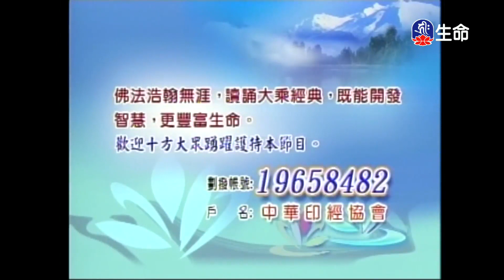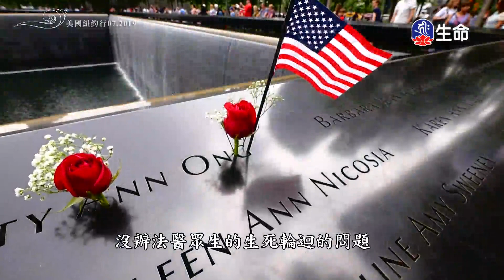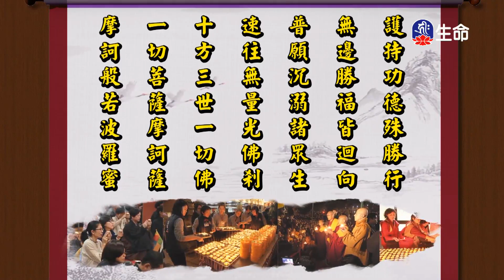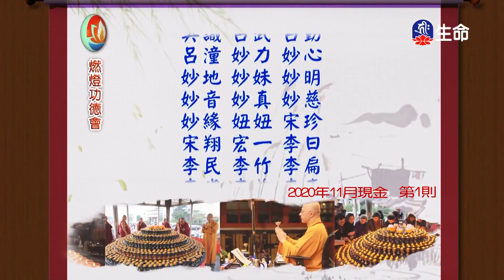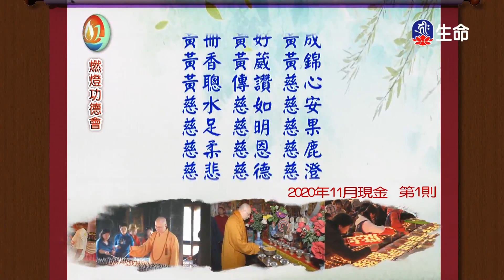經典讀誦_(lifetv_20210914_04:30)